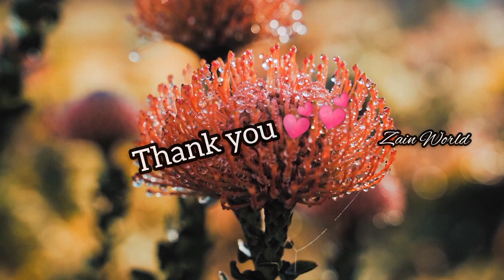വീടും ചെടിയും പൂച്ച കുട്ടിയും Gardening Malayalam/Garden Tour Malayalam/Zain World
Hi Friends,
On this video I will show you the plants and their caring tips. I hope this video will be more useful to you.

🔺I request you to watch my video completely.